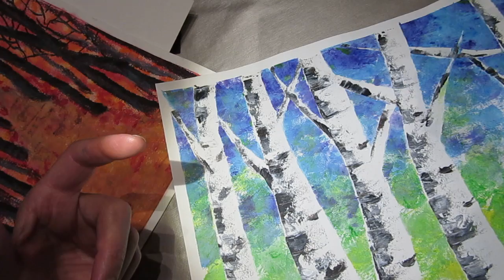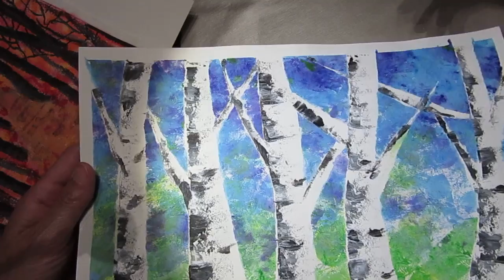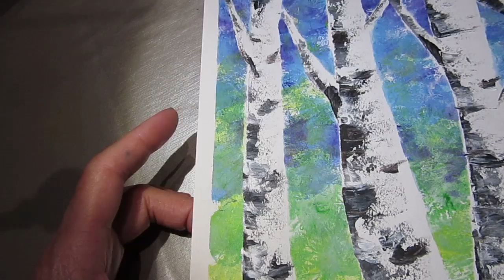Blblabla on anger, excitement and control asmr